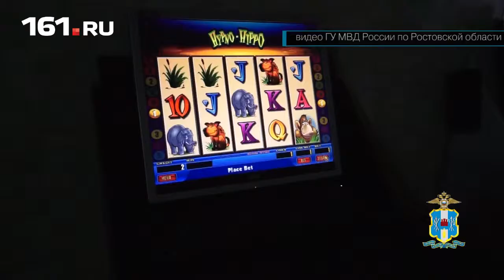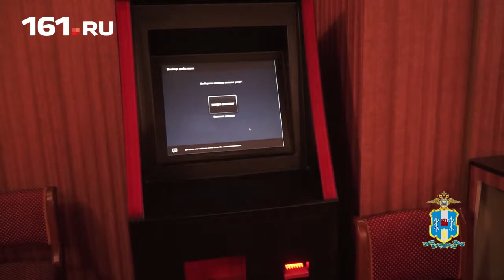В Азове прикрыли игорное заведение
В Азове была пресечена незаконная игорная деятельность, организованная в одном из местных заведений.

Как рассказали в пресс-службе регионального Главка, полицейские изъяли 18 игровых аппаратов, в том числе терминалы оплаты.